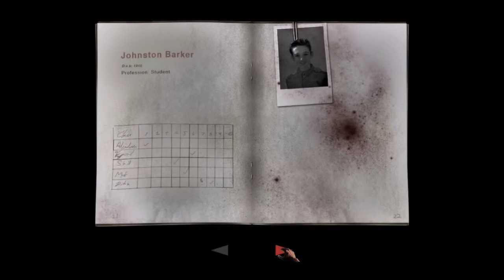Within Deep Sorrws Part 2 - Being Uber Stuck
Hey youtube welcome back to another episode of Within Deeo Sorrows, today I'm kinda stuck, apart from that, I hope you guys enjoy